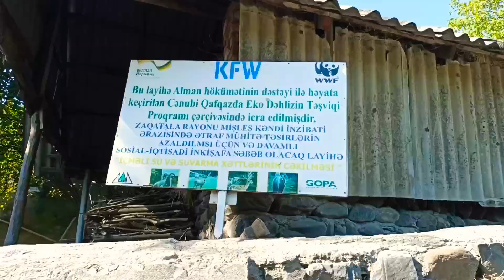Zaqatala Meşleş kəndi gözəl təbiət.2020 FULL HD#zaqatalamişleş